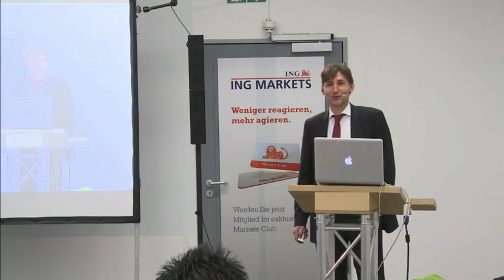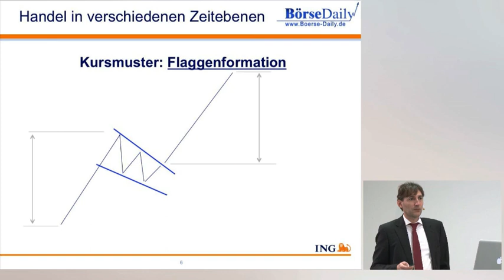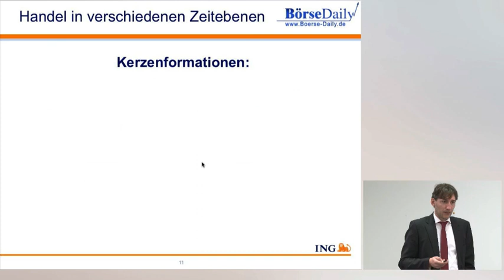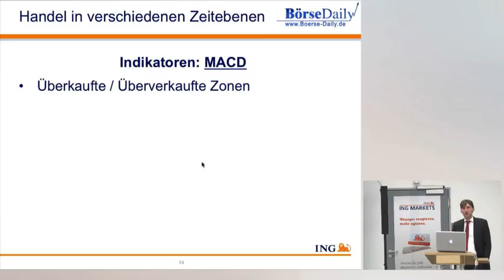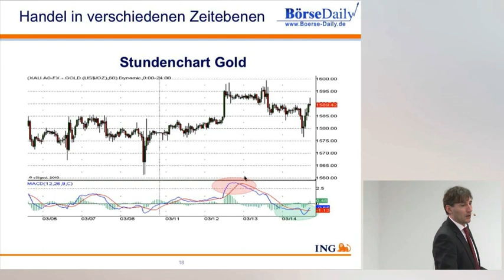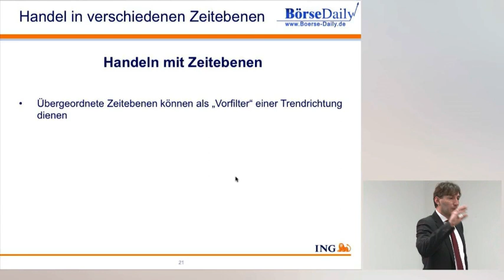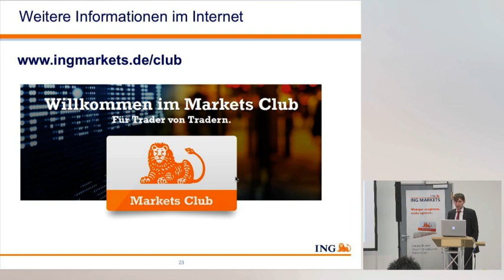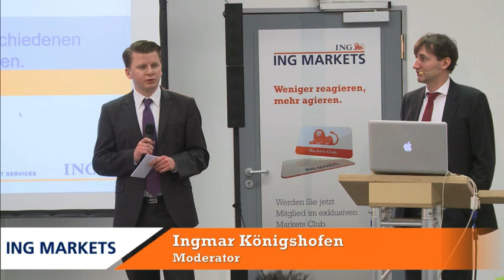Bessere Trading-Ergebnisse mit unterschiedlichen Zeitzonen.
Stephan  Feuersteins Vortrag am Börsentag München